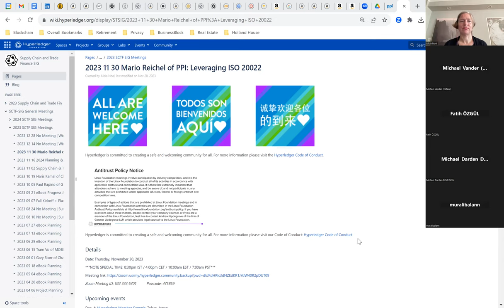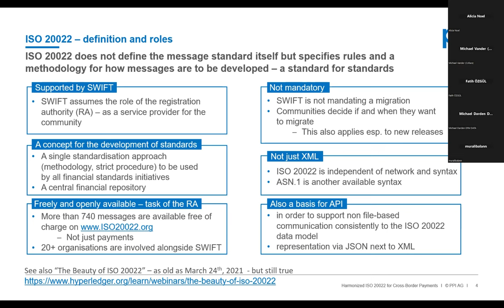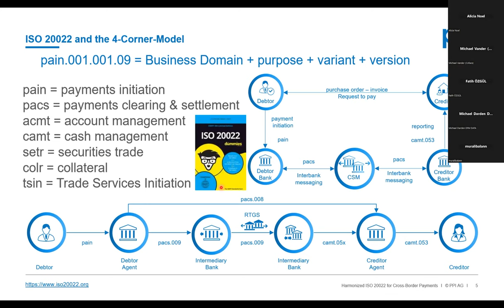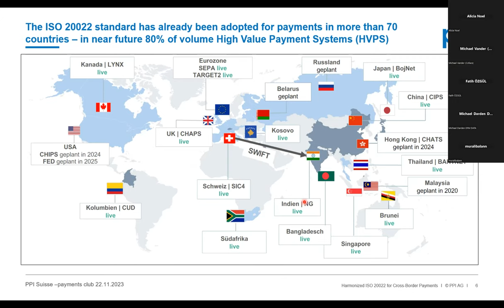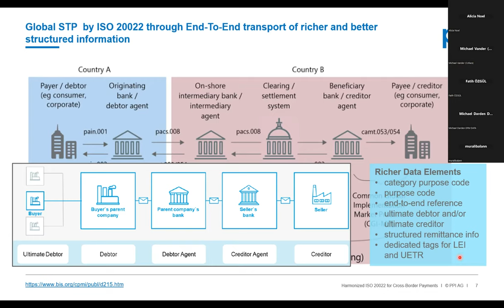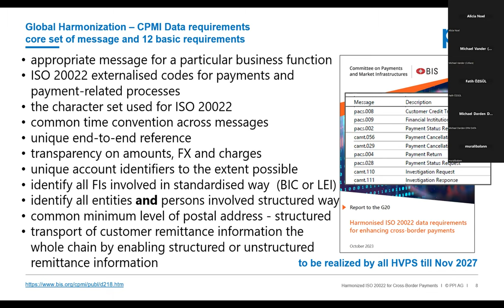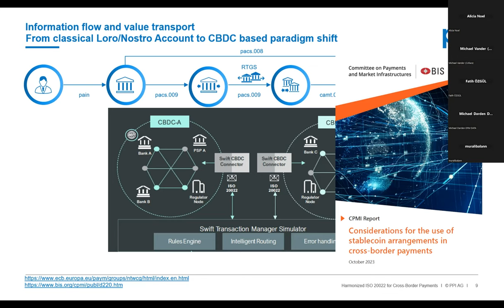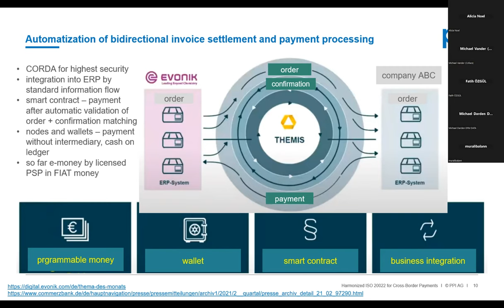2023 11 30 Mario Reichel of PPI: Leveraging ISO 20022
Mario Reichel of PPI: Leveraging ISO 20022 to Optimize Supply Chain and Trade Finance Management Platforms: Harmonized ISO 20022 for Cross-Border Payments – A Data Model Also for Blockchain Solutions in Logistics